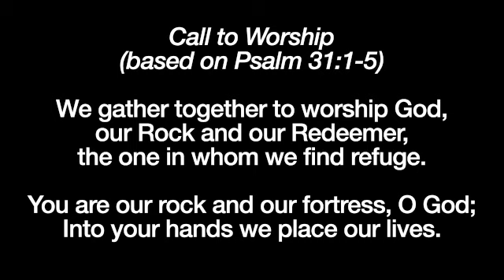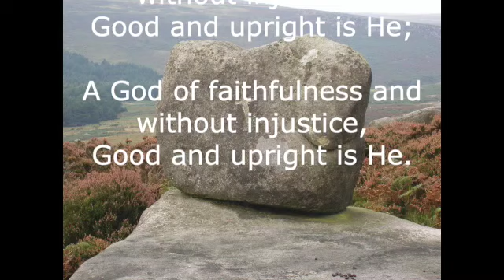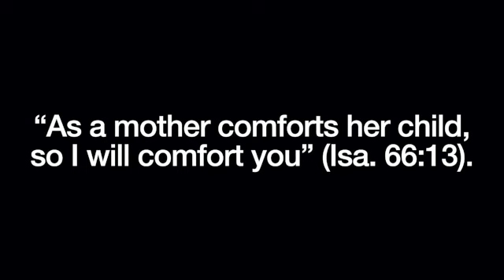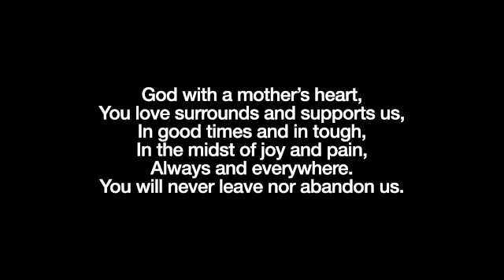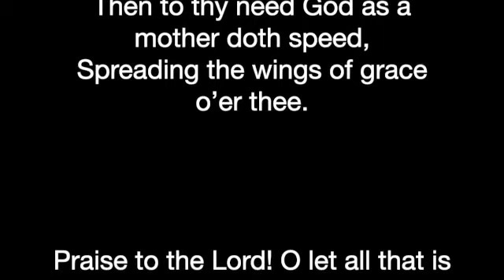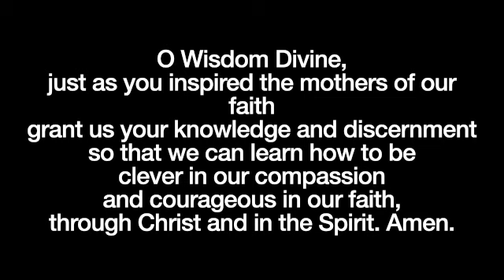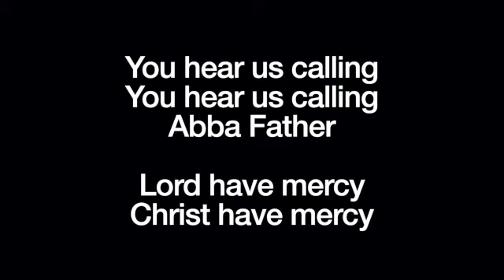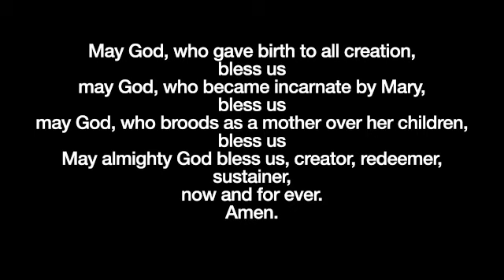Fifth Sunday of Easter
Church Street Methodist Church

Images:
Worship Cloud

Prayers adapted from ReWorship